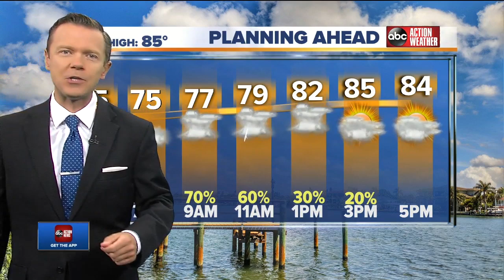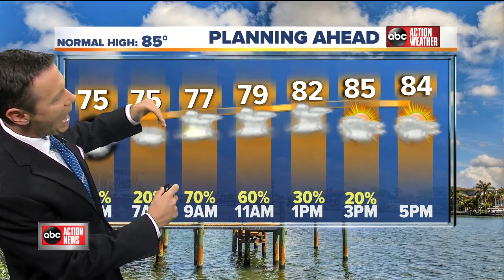ABC Action News Latest Headlines | May 6, 4am